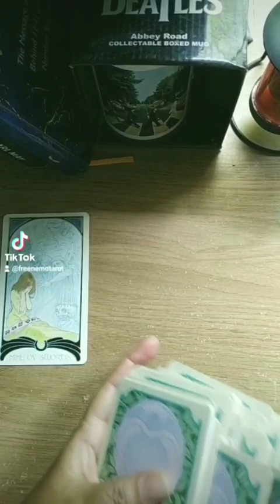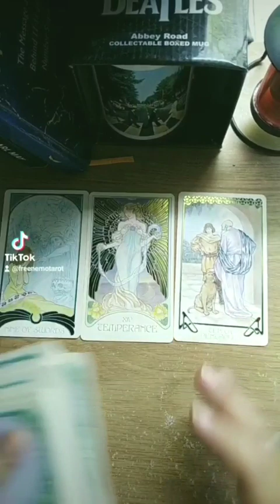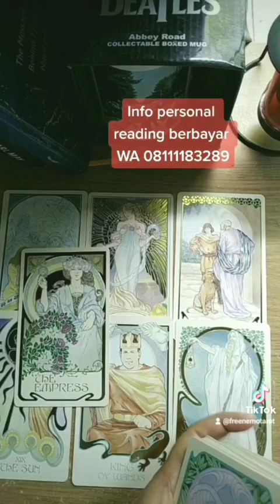Hubungan ❤ Serius Berikutnya ( Singles/Divorcees)